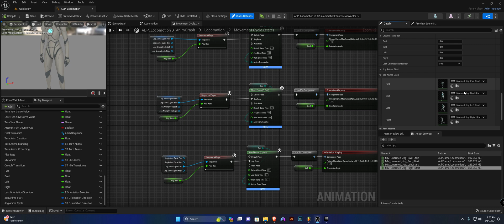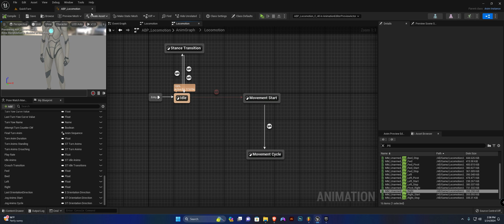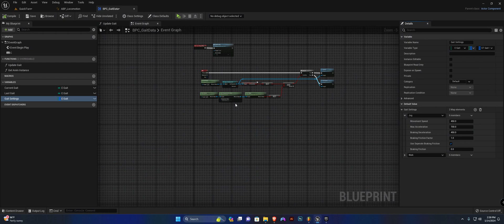Locomotion System - Unreal Engine 5 Episode 9 " Movement Cycle"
Got questions? Ask them on our discord server

Find The Animations on our discord server